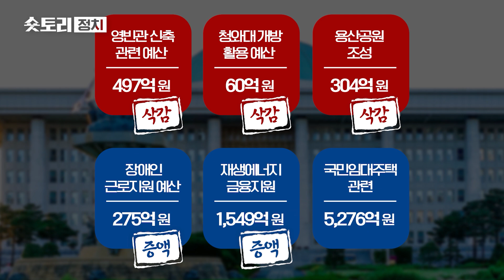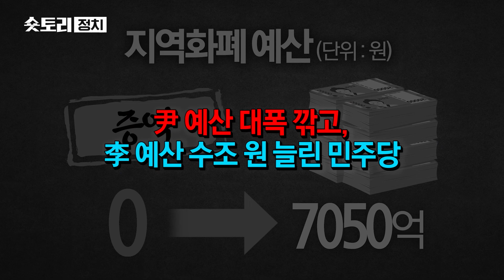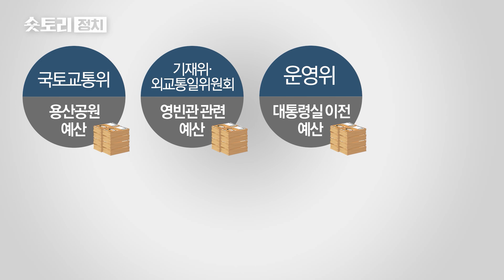[숏토리:정치] 윤석열표 vs 이재명표...여야, 예산 줄다리기에 고성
국회가 예산 정국에 돌입하면서 여야의 대치가 치열합니다.

다수당인 더불어민주당이 '윤석열표' 예산을 삭감하고, '이재명표' 예산을 늘리면서 여당이 반발하는 상황이 이어지고 있는데요.

16일 행정안전위원회 소위에서는 민주당이 경찰국 예산을 전액 삭감하면서, 여야 간사 사이에 고성이 오가며 충돌했습니다.

결국 여야는 17일, 전액 삭감했던 경찰국 예산은 원안에서 10%만 깎고, 민주당이 추진한 지역사랑상품권 예산은 늘리면서 합의점을 찾았는데요.

하지만 '용산공원 예산'이나 '대통령실 이전 예산' 등 상임위 곳곳에서 여야가 격돌할 가능성이 높은 상황입니다.

과연 여야는 법정 시한인 12월 2일까지 내년도 예산안을 처리할 수 있을까요?

〈평일〉
08시 00분 라디오쇼 정치시그널 (유튜브 라이브)
08시 50분 김진의 돌직구 쇼
10시 20분 김진의 더라방 (유튜브 라이브)
12시 00분 뉴스A 라이브
15시 50분 강력한 4팀
17시 20분 뉴스TOP10
19시 00분 뉴스A

〈주말〉
12시 00분 토요랭킹쇼·뉴스A 라이브
17시 40분 뉴스TOP10
19시 00분 뉴스A